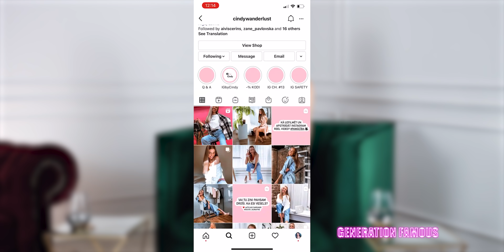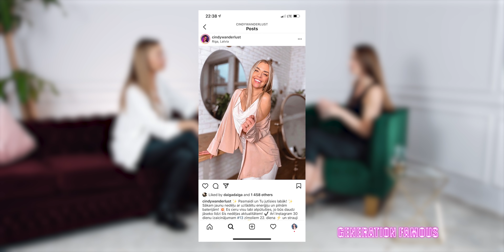#62 Sindija Bokāne par IG 30 dienu izaicinājumu, sociālo tīklu mārketingu un Rīgas Domes vēlēšanām.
Sindija Bokāne